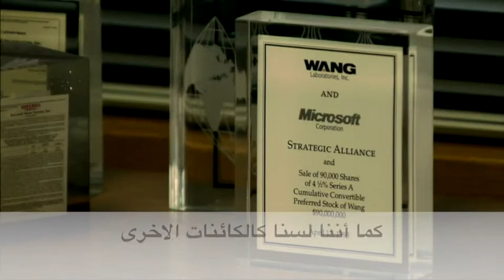فلسفة الخلود او ما بعد الانسانية... فلسفة القرن الواحد والعشرين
لقد كتب الفيلسوف الالماني فريدريش نيتشه عن موت الإله وقد مات فعلا في الغرب وحلّ محلّه العلم والتقنية فالطبيعة لا تقبل الفراغ. أما قرن الواحد والعشرين واعلان العودة من البدء الكبير فحان الوقت لكي يقوم الانسان بلعب دور الإله، انها الفلسفة الجديدة، فلسفة ما بعد الانسان. مقطع من وثائقي "الشحن والصلاة" للمفكر والرياضياتي وعرّاب الذكاء الاصطناعي في الستينيات القرن الماضي الالماني جوزيف فايتسنياوم.فلسفتين مختلفتين من عالمين يهوديين، فايتسنباوم المتشاؤم من الذكاء الاصطناعي ويرى الموت يقين ورايموند .كورتسفايل المؤمن بخلود الانسان#العودة_من_البدء_الكبير#مابعد_الانسان#الذكاء_الاصطناعي الهدف من القناة هو نشر افكار المهندس الحديثي د. محمد عمراني حنشي في مجال علم المصطلح خاصة الهندسة الحديثية, ومجالات بحث الدكتور أخرى في علم الاجتماع, الاعجاز القرآني, الاستشراق...
الهدف الثاني نشر المعرفة & التعليم و سيتم ان شاء الله نشر فيديوهات مترجمة مرتبطة بمواضيع الساعة ومجالات بحث الدكتور.